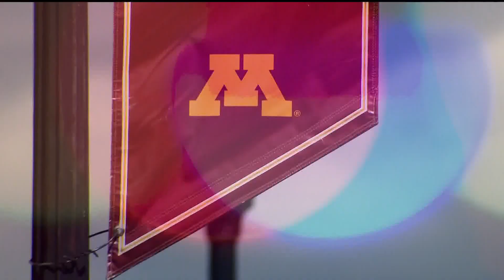Gov. Tim Walz, University of Minnesota leadership plan to talk campus safety Wednesday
Gov. Walz, Lt. Gov. Flanagan, University of Minnesota President Joan Gable and other leaders will meet in Minneapolis to highlight what's being done to keep students safe as another school year begins.